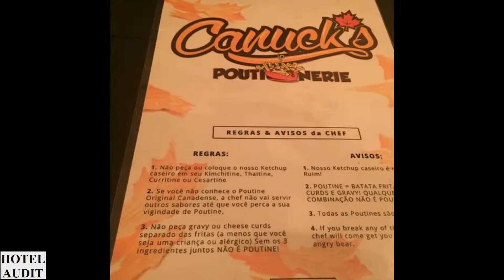Бразилия - сан-паулу - Canuck's Poutinerie_1 Hotel Audit Отель Аудит.mp4